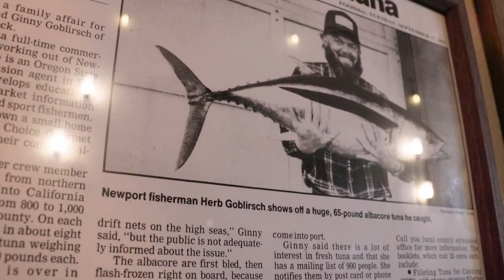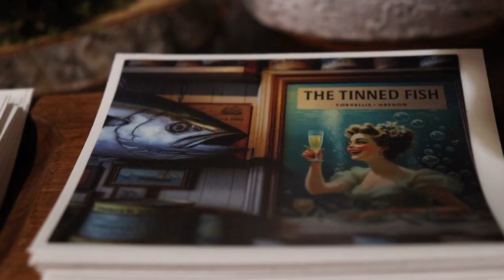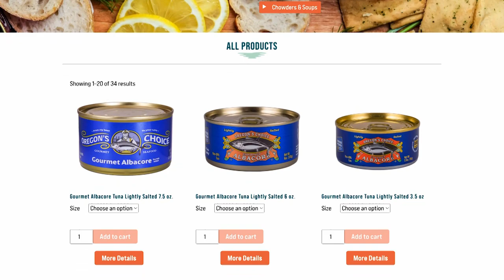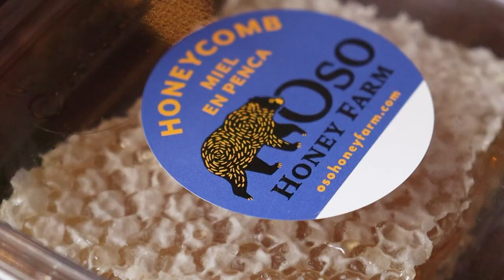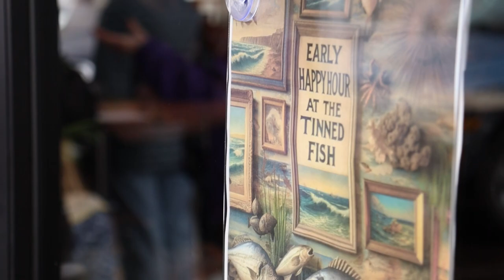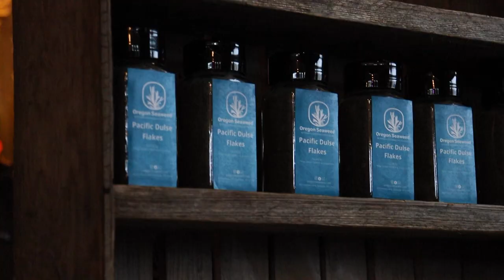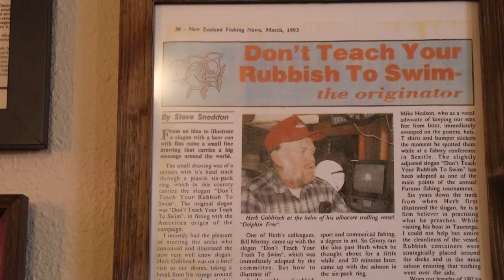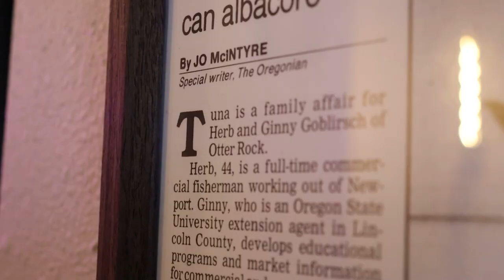The Story of Oregon's Choice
A short documentary about our family tuna business, made by a group of fourth year film students at OSU for their final class project. Oregon's Choice was founded nearly 50 years ago by Captain Herb, an individual fisherman selling his catch under his own brand in Newport, Oregon. Nearly 50 years later, his daughter has taken over as the second-generation owner.

or at our new storefront in Corvallis OR and on Instagram @oregonschoice !

Let us know if you've tried our canned tuna or salmon in the comments and be sure leave a like or comment to let us know if we should make more videos! I don't make the rules!)